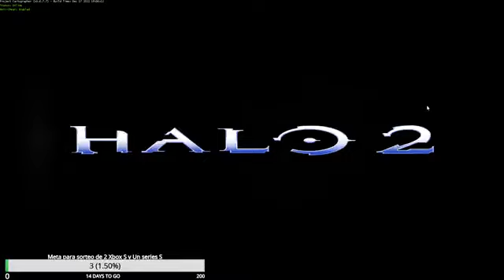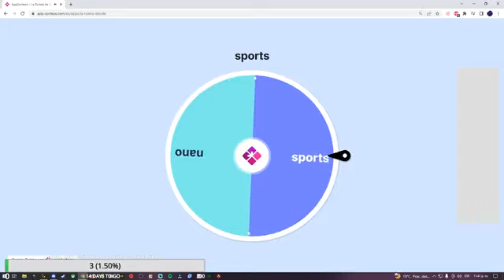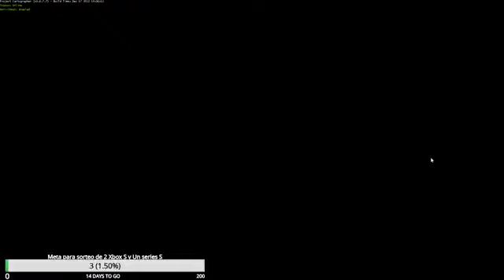but this place is already inside the castle, is there any need to be so strict